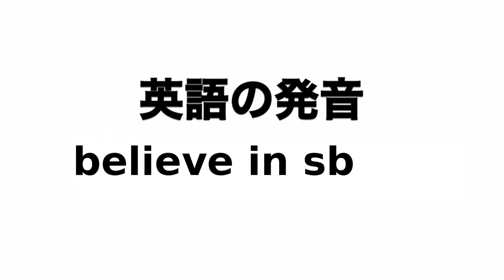英単語 believe in sb 発音と読み方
英単語believe in sbの発音動画です。

イギリス英語での発音記号は「bɪˈliːv」でアメリカ英語での発音記号は「bɪˈliːv」です。